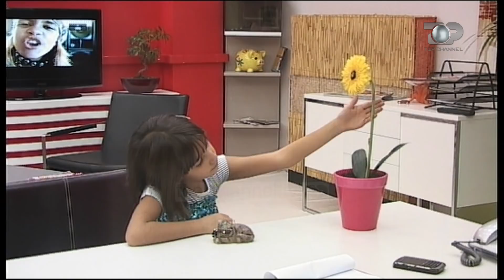Nostalgji: Emisioni "1001 Pse", Mirush Kabashi, Elvis Pupa, Klodiana Shala - Premierë, 05 Maj 2020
Emisioni "1001 Pse" me Vipat e ftuar: Mirush Kabashi, Elvis Pupa, Klodiana Shala.